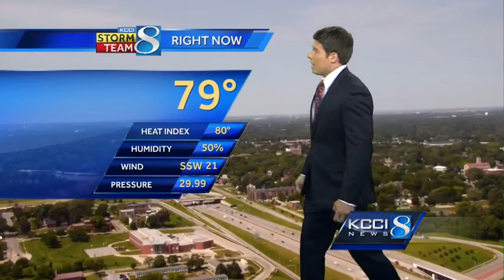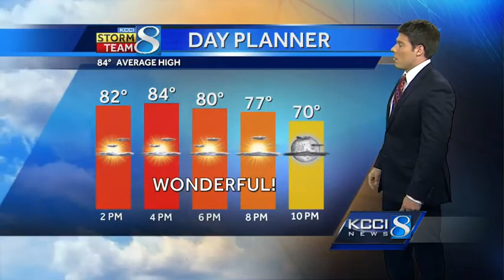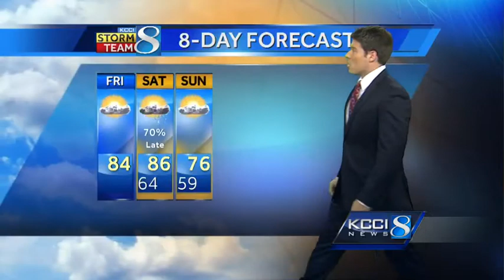Videocast: Storm timing on Saturday across Iowa